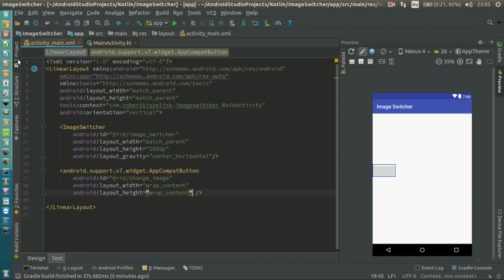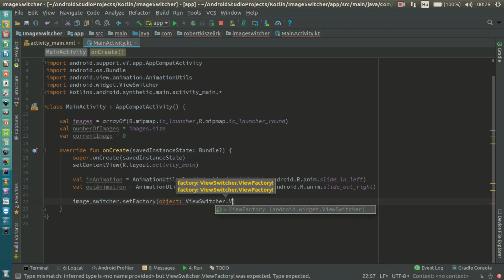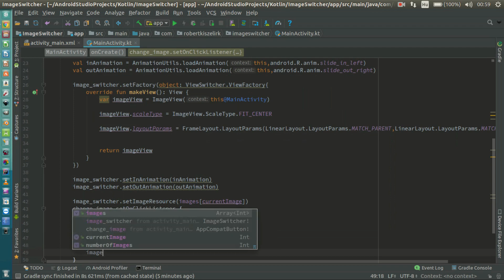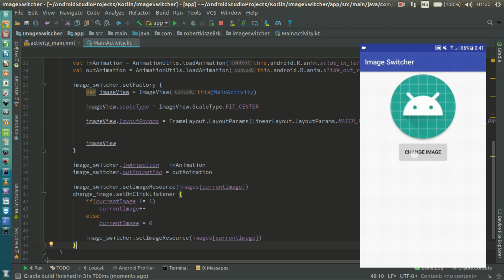Android Kotlin Usage Tutorial #048 - ImageSwitcher